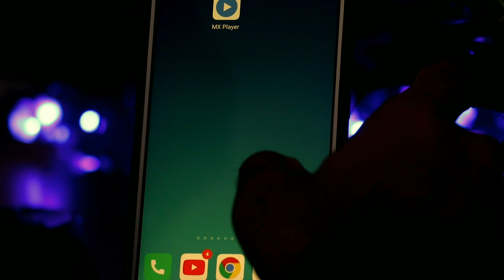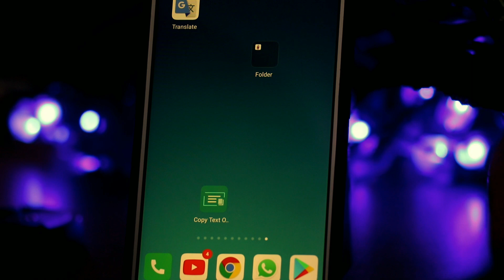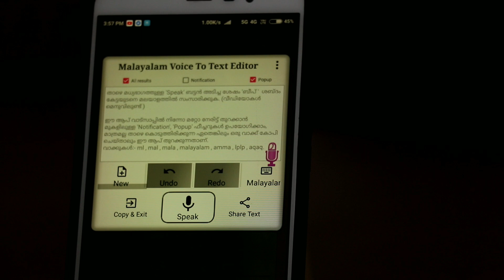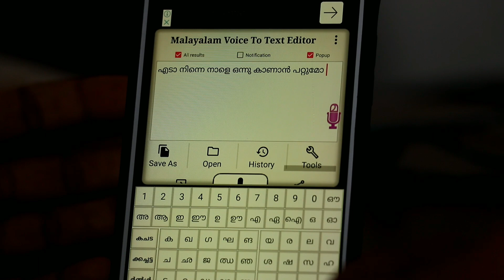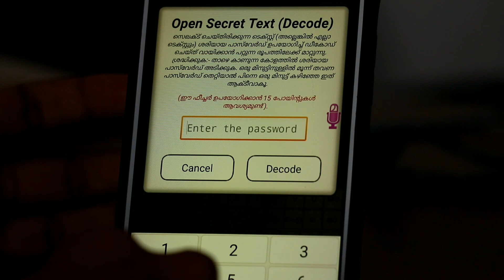വാട്ട്സാപ്പിൽ ഇനി മലയാളം ടൈപ്പ് ചെയ്യണ്ട പറഞ്ഞാൽ മതി | Mobile & tricks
Related malayalam youtube channels :-